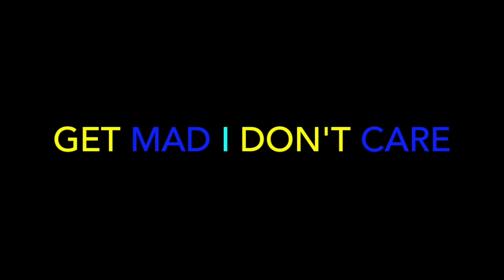Onyx - Ain't No Time To Rest ft Dope D.O.D (Prod by Snowgoons) SnowMads out now! - REACTION